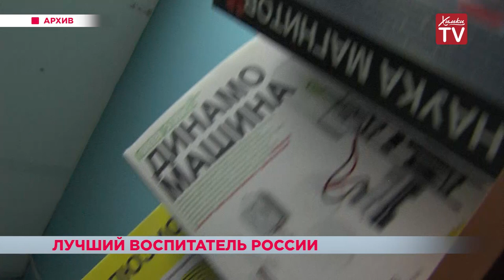Воспитатель из Химок взяла первое место на конкурсе «Воспитатель года — 2018»